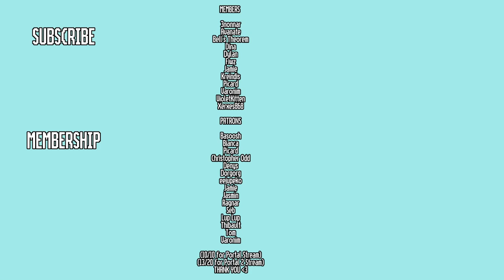Back to the Light - Half Life 2: Episode 1 Part 3 - Let's Play Gameplay Walkthrough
In Half-Life 2 Episode 1 Part 3 Dr. Kleiner makes an impassioned plea for us to get it on!

if I get up to 20 members before the end of the Portal 1 stream I'll stream Portal 2 on YouTube!

Players control scientist Gordon Freeman, who, alongside his companion Alyx Vance, must escape City 17 before an explosion destroys it.